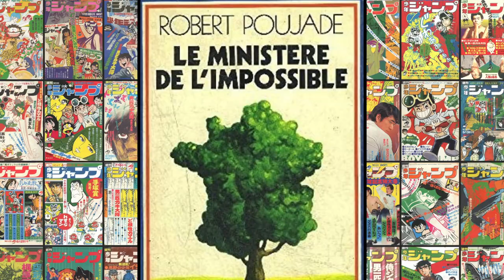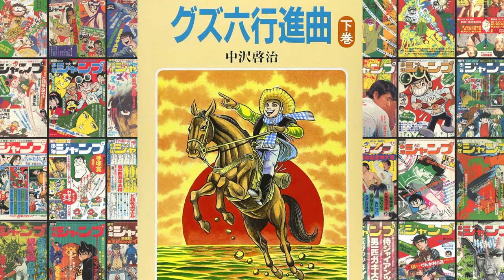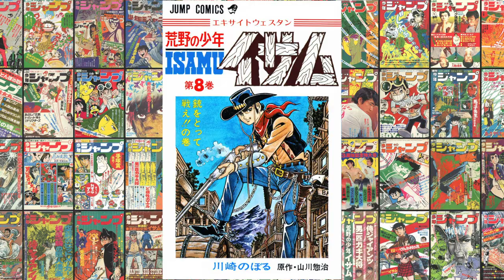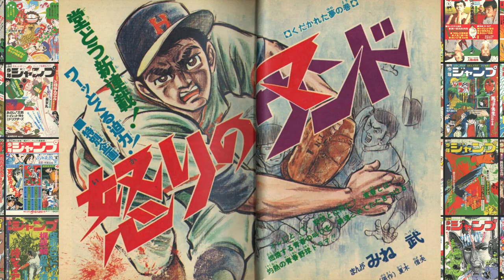🖋️ L'ANNÉE TEZUKA DANS LE 📙 WEEKLY SHONEN JUMP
📢 Je vous raconte l'histoire de 🗓 l’année 1971 du Weekly Shonen Jump dans le 4️⃣ème numéro de l'émission ⌛Jumpologie.

📝 Sommaire de la 🎥 vidéo :
0:50 - 🚀 Introduction
2:29 - 🆕 New séries 1971
7:42 - 📖 Cover 1971
8:15 - 🎨 Color pages 1971
9:11 - 🥉 Podium 1971
9:44-  Top 🥇1971
9:47 - 🏆 Ranking 1971
12:51 - 🔁 Mise à jour du ranking du ⛪ Hall of Fame du Jump